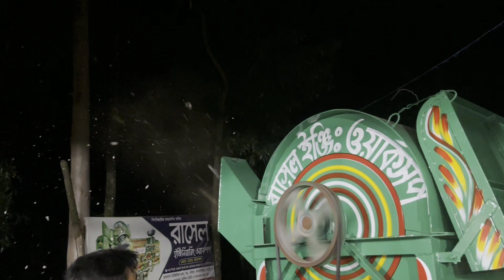আপনাদের দোয়া ও ভালোবাসায় আজকে আরেকটি ধান মাড়াই মেশিন ডেলিভারি করলাম।01725954784 ধামইরহাট,নওগাঁ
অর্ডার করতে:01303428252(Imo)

এটি একটি ডিজেল চালিত ইস্টারিং সিস্টেম ধান মাড়াই মেশিন।

ধান গম সরিষা কালাই মসূরী । গ্রামের পদ্ধতিতে কিভাবে ধান মাড়াই মেশিনের সাহায্যে ধান মাড়াই করে তা সরাসরি আপনাদের দেখানো হচ্ছে। এই ভিডিও সবার জন্য তার মধ্যে শহরের জনগণের জন্য উল্লেখযোগ্য।কারন তারা এই মাড়াই তারা দেখতে পায় না। আমার এই ভিডিওটি যদি আপনাদের ভালো লেগে থাকে তাহলে অবশ্যই লাইক,শেয়ার,কমেন্ট করবেন।